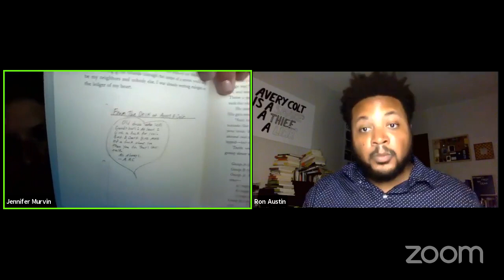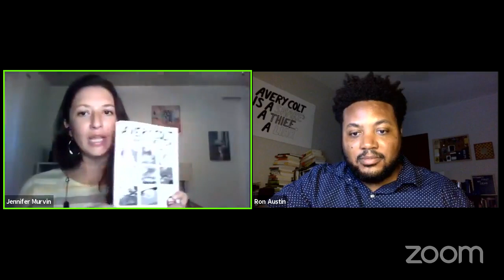Virtual Author Event with Ron Austin, Avery Colt Is a Snake, a Thief, a Liar {2017 Nilsen Prize}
Join us Thursday, July 30th, at 7 PM CST for a conversation with author Ron Austin! His story collection Avery Colt Is a Snake, a Thief, a Liar won the 2017 Nilsen Prize and was longlisted for the 2020 PEN/Robert W. Bingham Prize. He also has a passion for comics/graphic narrative! This will be a virtual event via Zoom webinar and streamed Live to our Pagination Facebook page! Hope you can tune in!

More about the author: Ron A. Austin holds an MFA from the University of Missouri–St. Louis and is a 2016 Regional Arts Commission Fellow. Avery Colt Is a Snake, a Thief, a Liar, his first collection of linked stories, won the 2017 Nilsen Prize. Austin’s short stories have been placed or are forthcoming in Pleiades, Story Quarterly, Ninth Letter, Black Warrior Review, Midwestern Gothic, Juked and other journals. He, his partner Jennie, and son Elijah live in St. Louis with a whippet named Carmen.